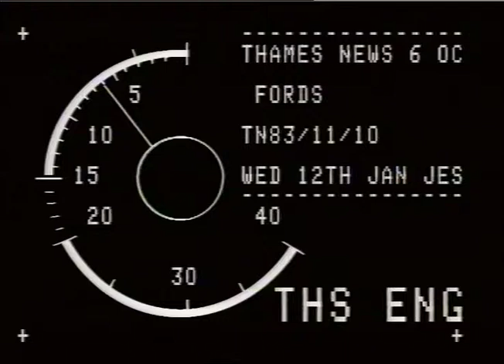MURPHY NI c K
MURPHY NI c K_x000D_
THAMES NEWS. 12,1.83. FORDS, DAGENHAM  - WOMEN MACHINISTS_x000D_
TN/83/11/10.